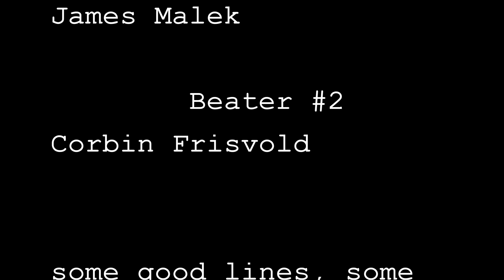Tobyhanna “Falls” Beater Fest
Got some sunset laps on 7/10, and some sunrise laps on 7/11. Enjoy the beater real themed “goofy ass edit from 2013”